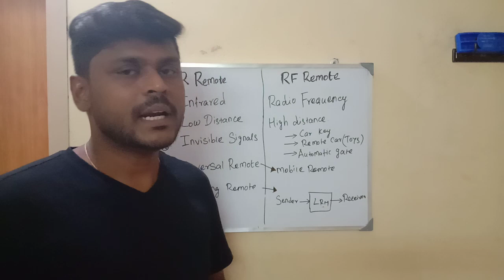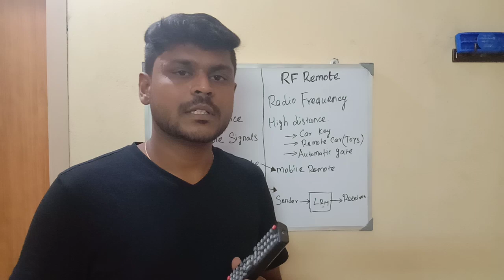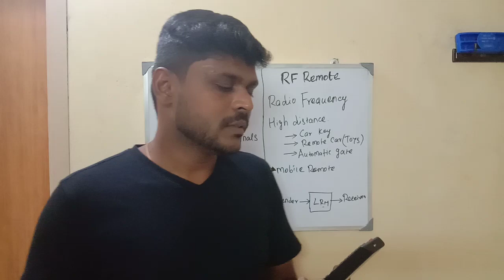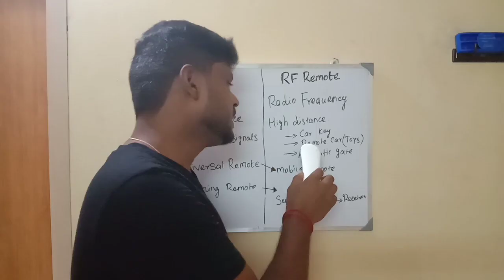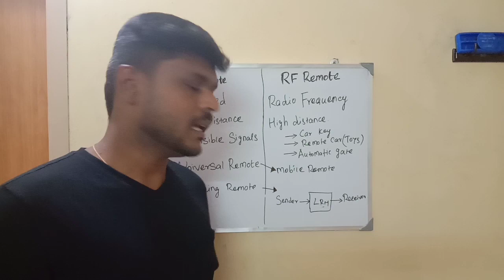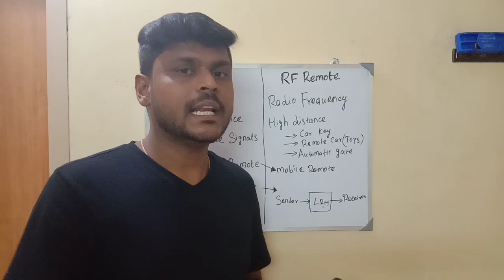IR remote vs RF remote -Infrared vs Radio frequency in Tamil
Following topics are given in this video
1.IR remote means what?
2.RF remote means What?
3.Difference between infrared remote control and radio frequency remote control
4.Universal remote control,learning remote control
5.Infrared signal captured in mobile camera